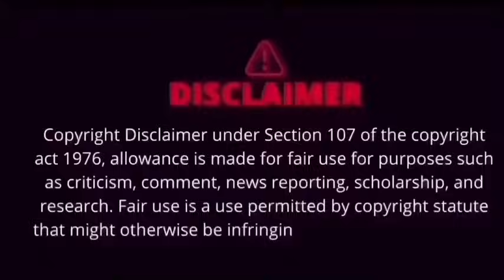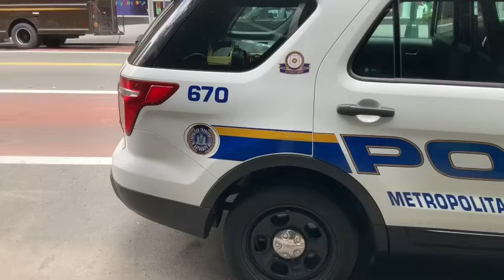क़ातिलों ने ऐसा भगाया पुलिस के पसीने छूट गए || crime story